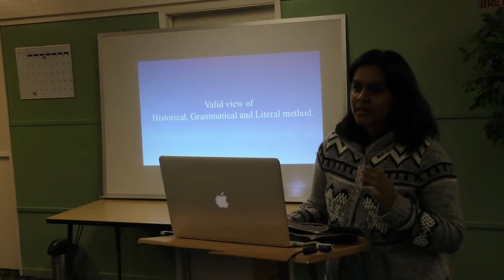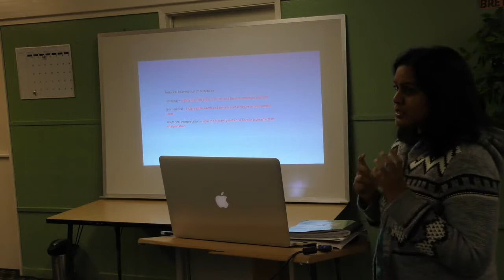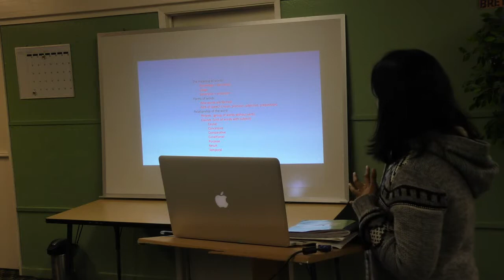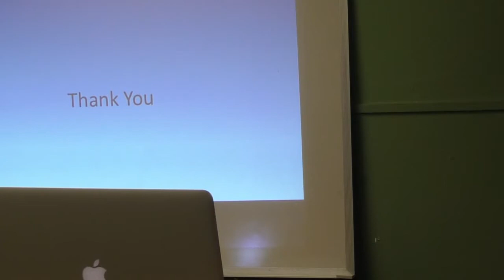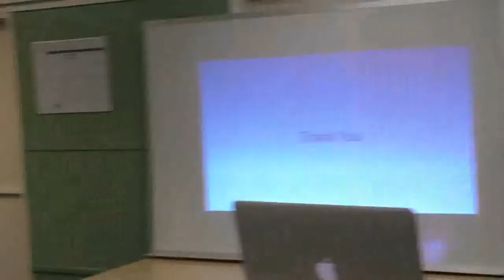Hermeneutics Presentation | Sis. Sarah | Beloveds Church